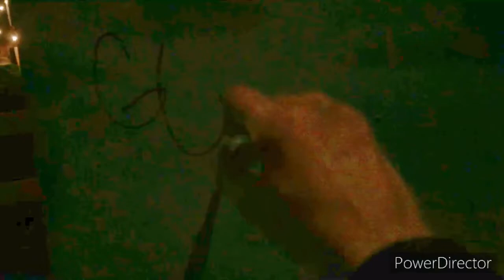Catchin a few tags with the metal tip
Just catching a few quick tags so I had something to post to hold y’all over till the new grocery store get ups is done